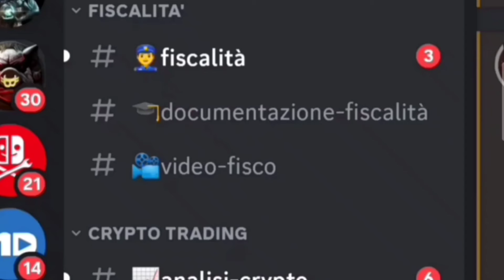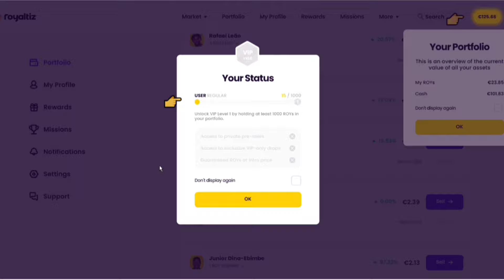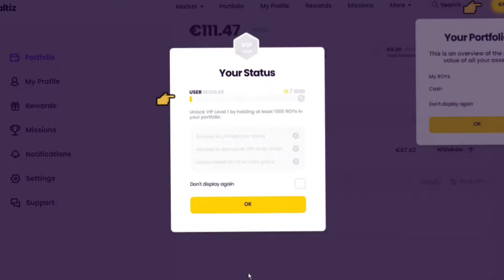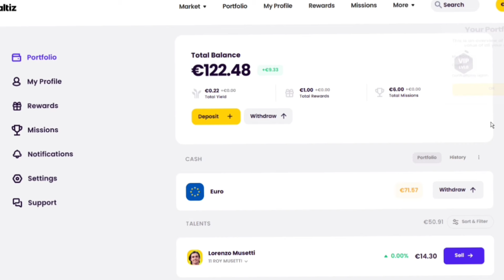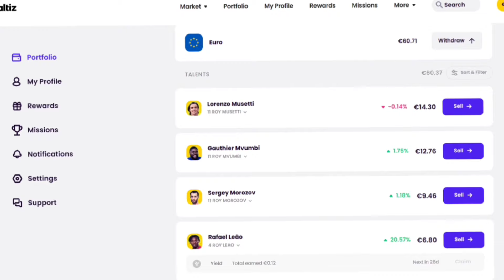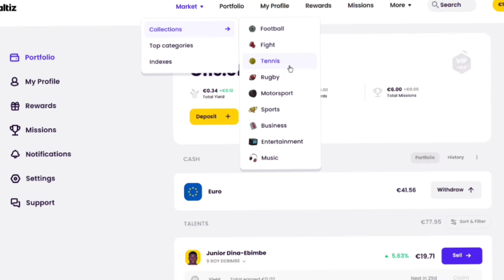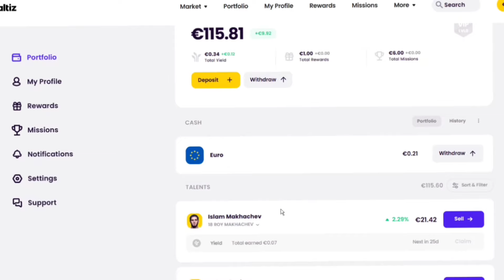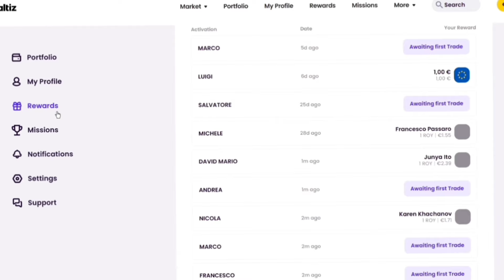ROYALTIZ: INVESTO ALTRI SOLDI !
Royaltiz , una piattaforma che ti consente di scommettere sulle tue celebrità preferite o sulle star di domani per ottenere una parte delle loro entrate future!
Questa la puntata n.4 , andiamo a vedere come stanno andando i miei investimenti nella Piattaforma ma soprattutto facciamo spese!

Compra il tuo  ledger con questo link e aiuterai il canale (per te il prezzo non cambiera'):